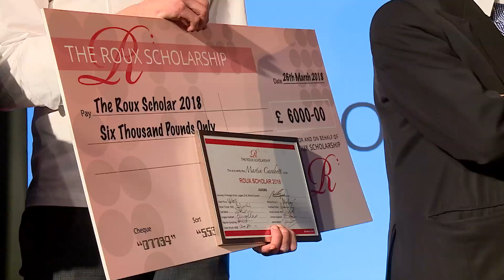ROUX SCHOLARSHIP 2018 FINAL: ITV News London report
Many thanks to Kevin Ashford at ITV News for coming along to the Roux Scholarship Final on 26th March 2018.